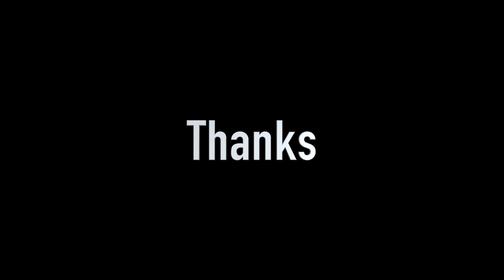Secret of Diwali by BK Sheeba Sister##577